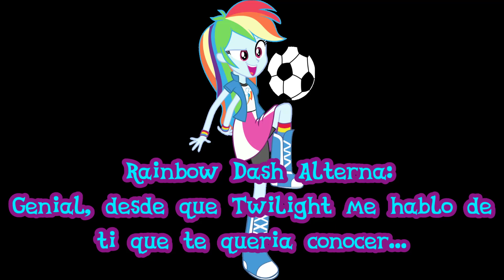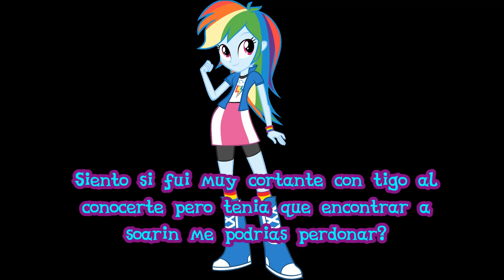MLP- La historia de Soarin y Rainbow Dash Cap 7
nuevo episodio
les informo por adelantado que el viernes no podre subir los dos video de la semana a si que quisas lo compense subiendo 3 vídeos el domingo ;)